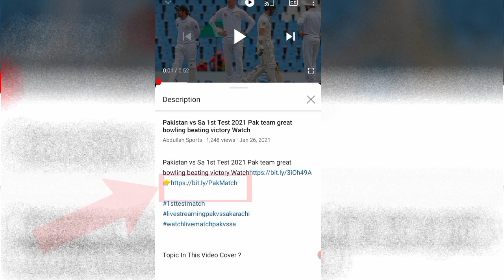پاکستان انگلینڈ پہلے ٹی ٹوئنٹی سے پاکستان ٹیم کو جھٹکا اہم بڑا کھلاڑی باہر مگر کیوں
1st t20 match pak vs England
pakistan vs england latest
bad news for pak team hasan ali out 1st t20 match
ICC ranking during Pakistan vs England 2021 series | ICC Ranking 2021 | Babar Azam new Ranking
Pakistan vs England 1st t20 match playing 11
Changes in Pakistan team 1st t20 against england
Pakistan squad vs england t20 series
hasan ali injury
hasan ali injured
Pakistan cricket
Cricket
Pakistan squad for England 2021
Babar Azam ranking
Pakistan vs England 1st T20 2021
ICC Rankings 2021
ICC Rankings 2021 batsman
ICC Rankings T20
ICC Rankings 2021 Bowler
ICC Rankings 2021 Team
ICC Rankings ODI 2021
ICC Ranking Top 10 batsman 2021
ICC Rankings 2021 T20
ICC ranking
Pakistan cricket
ICC latest ranking 2021
Pakistan t20 ranking
Pakistani cricket players in ICC ranking
Pakistan T20 squad vs England 2021
Pakistan vs England 2021 t20 series
Pakistan vs England 2021 schedule